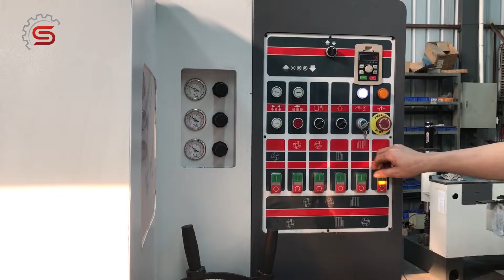MBQ623A 3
four side mouler